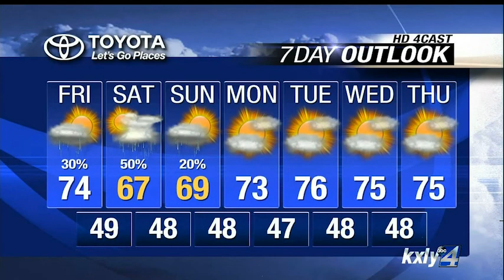Evening Forecast for May 14